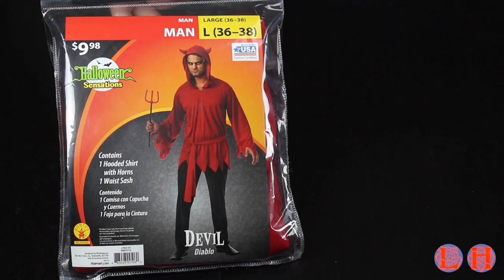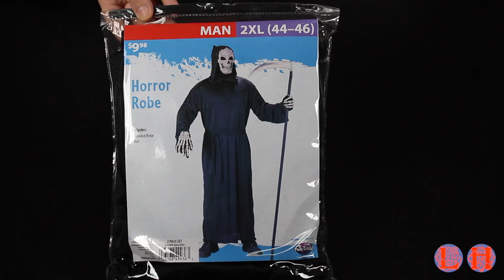How To Rescue Sad Halloween Costumes (On A Budget!) | LH EP 032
So many tips in one video- It was an absolute beast to film!

OR use LHshowme to submit character ideas for makeup tutorials!